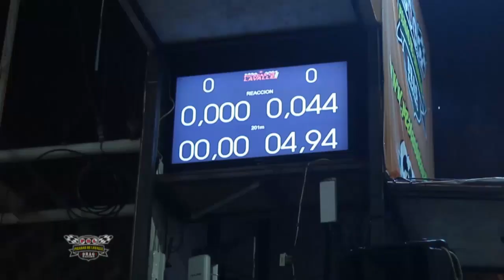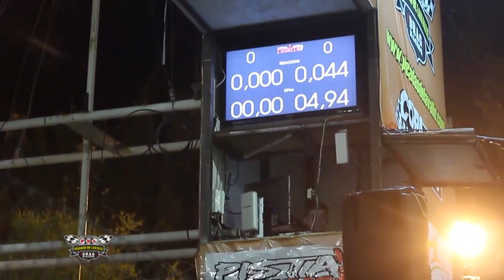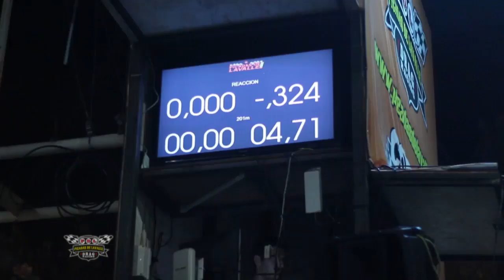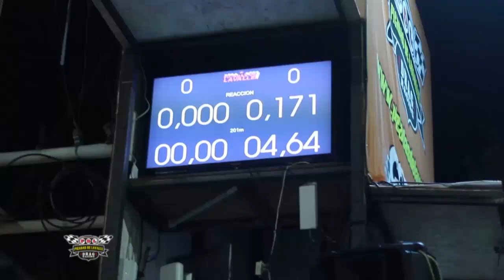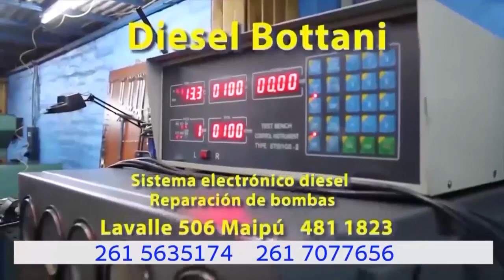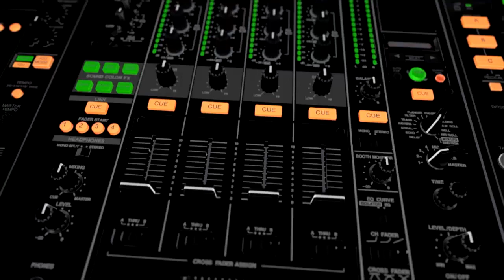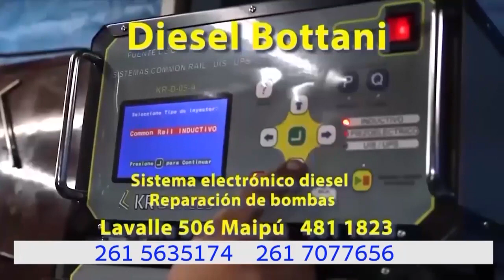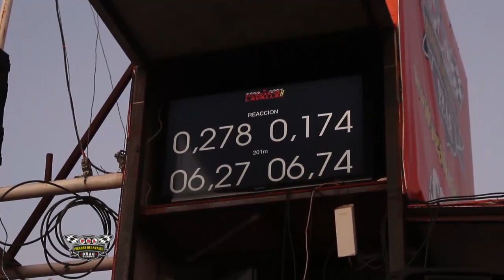Programa completo de picadas de lavalle del 9 de junio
Tremendo programa de Picadas con la conducción de José Luis Lo Moro